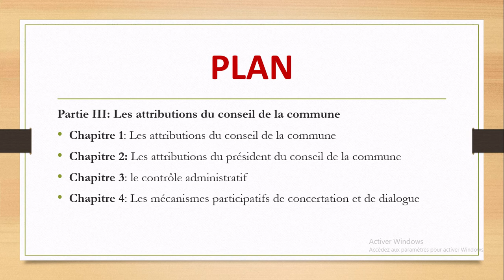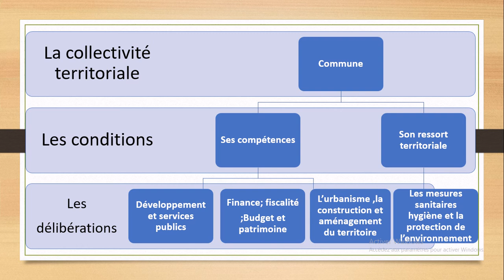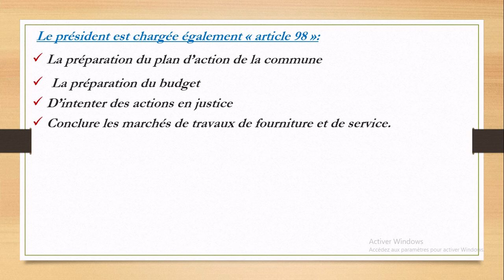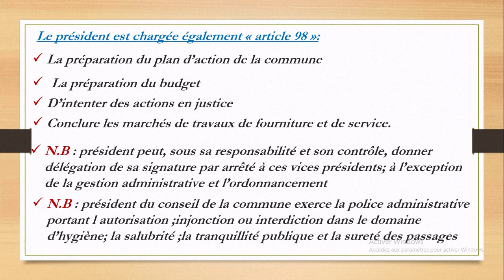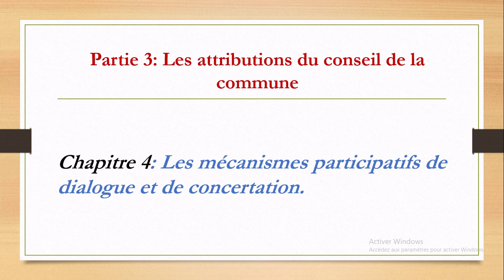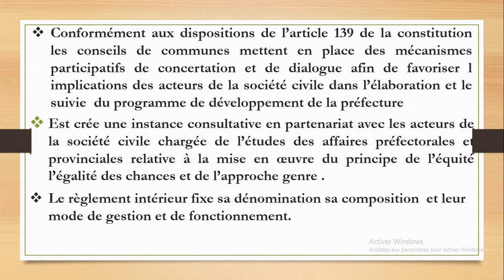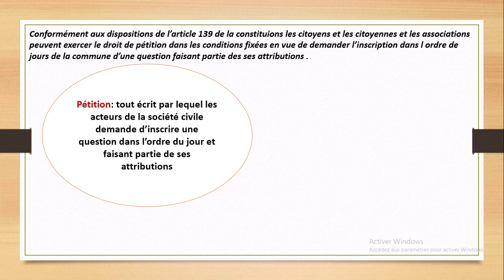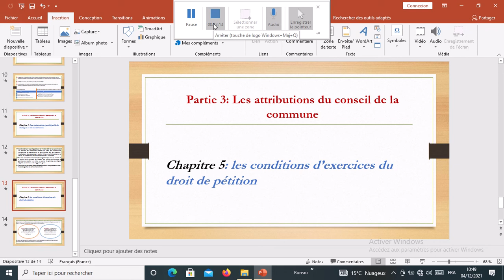loi organique 113-14 relative aux communes PARTIE 3 القانون التنظيمي 113.14 المتعلق بالجماعات